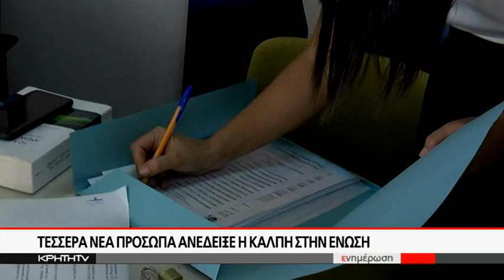Κάλπες στην Ένωση Αγροτικών Συνεταιρισμών Ηρακλείου